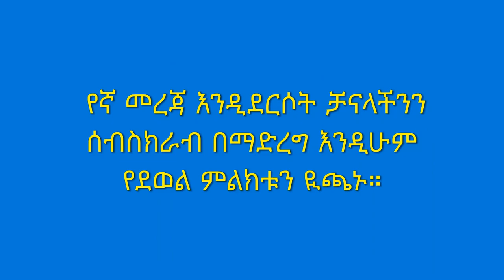Ethiopia: አሳዛኝ ዜና የሞት ፍርድ ተፈረደባቸው ያሳዝናል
ሰብስክራይብ በማድረግ የበለጠ ይገልገሉ